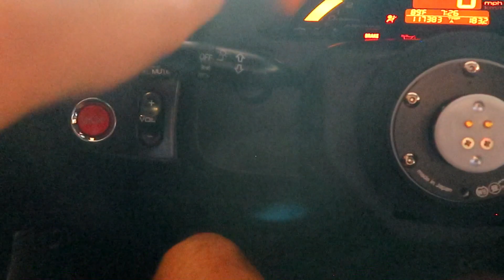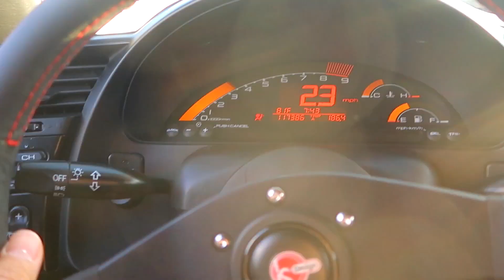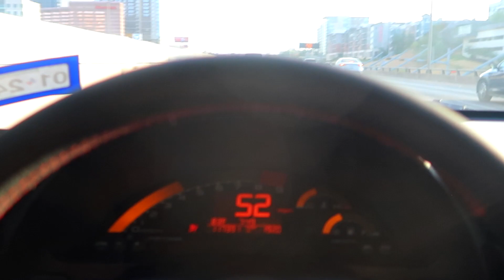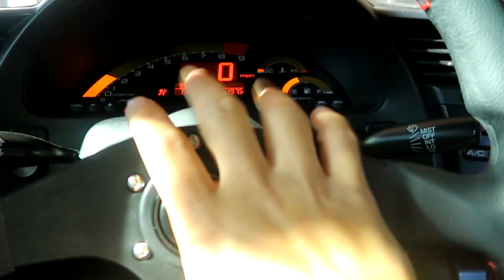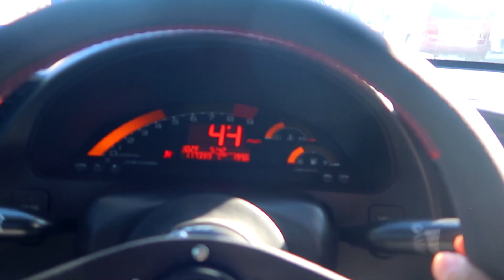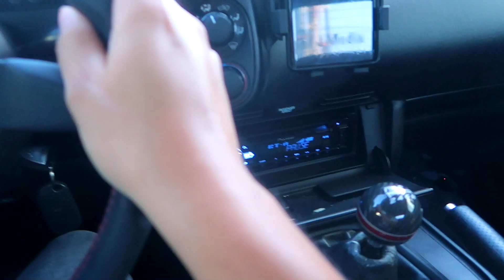Would you daily drive an S2000?